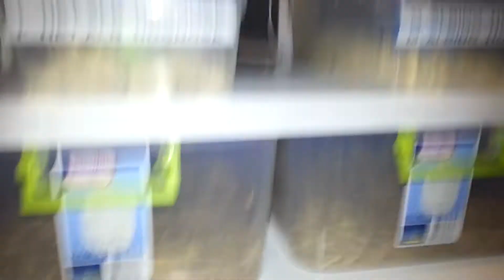Expo Pick Ups 2/24/13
New Female Ivory Blood Python From Outback Reptiles!